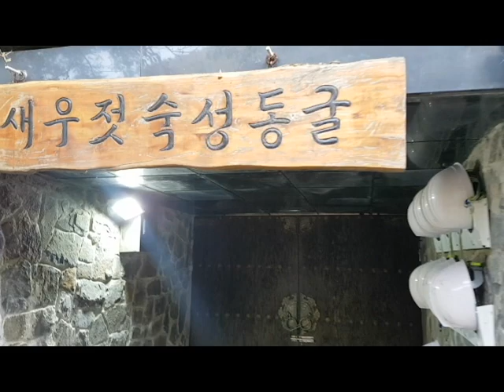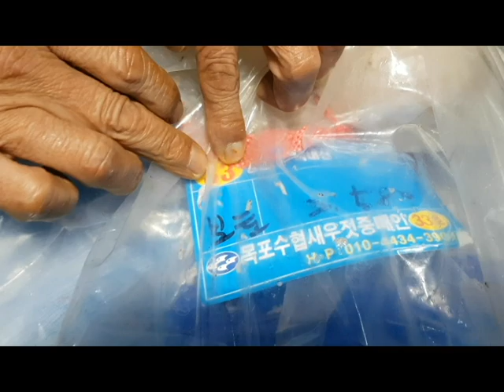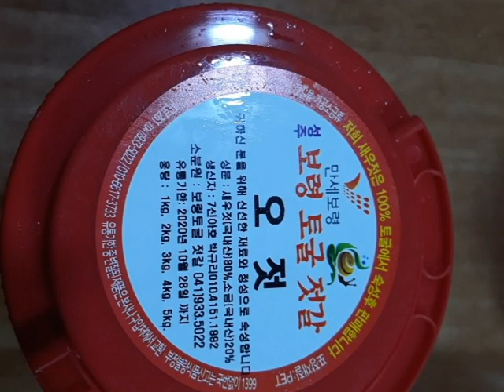김장철 김치의 중요한 재료, 천연 토굴 새우젓, 소금, 젓갈, 탄광속의 천연재료 이권복 Master Chef 가 전하는 쉽고 빠른 요리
김장철 김치의 중요한 재료, 천연 토굴 새우젓, 소금, 젓갈, 탄광속의 천연재료. 이권복 요리연구가

           2008년 우리돼지 요리경연대회 대상

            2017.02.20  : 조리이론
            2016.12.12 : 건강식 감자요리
            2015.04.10 : 황금알을 낳는 소스
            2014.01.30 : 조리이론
            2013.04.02 : Master Cuisine 양식조리기능사/산업기사 실기
            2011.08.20 : 황금알을 낳는 소스
            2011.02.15 : 조리이론 호텔 외식 실무
           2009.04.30  : 메뉴와 디자인 푸드스타일링
           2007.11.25 : 메뉴 플래닝 Menu Planning